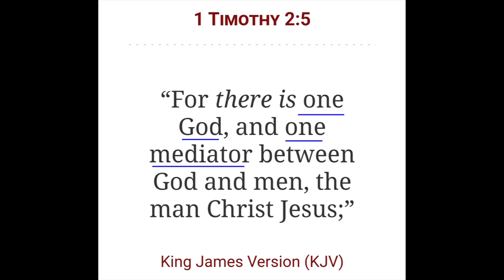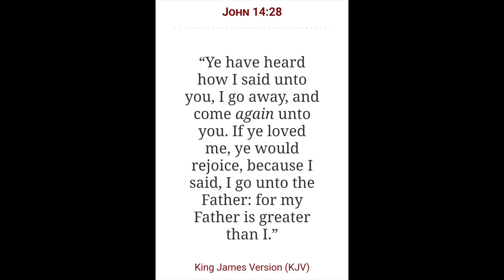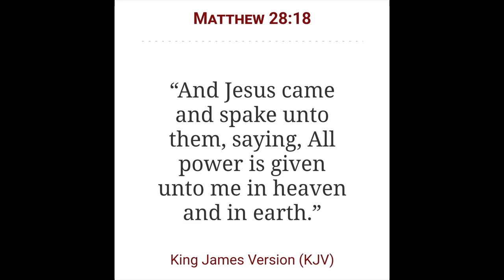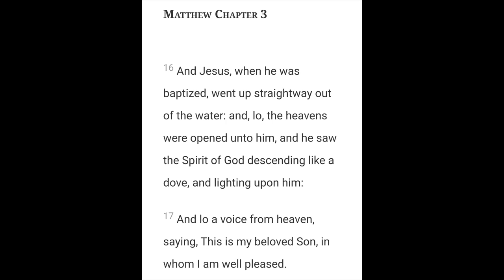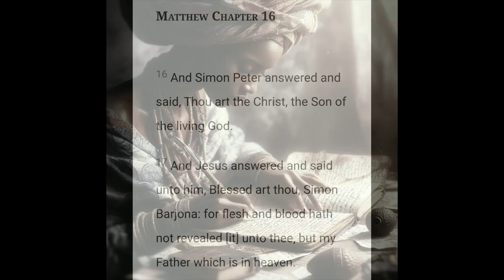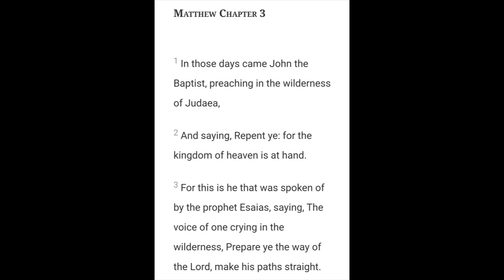Seven times the scriptures deny Jesus as God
2 Chronicles 7:14

Open Diary